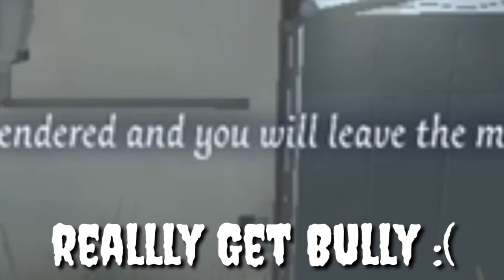Enchantress VS Lizard •Replay Match• [Identity V]